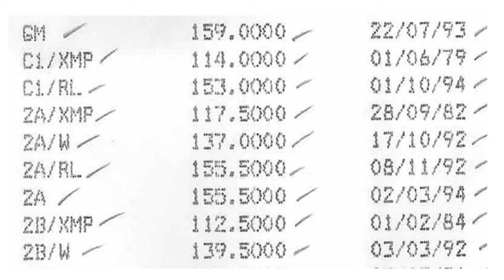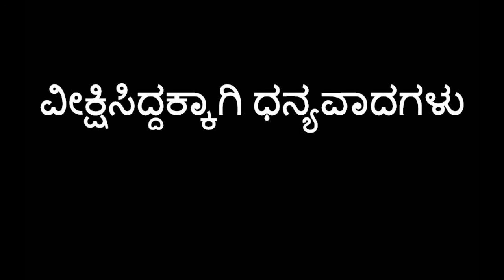Cut-off marks list | Post Excise Sub-Inspector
Home Page: For Applicants - Cut-off percentage